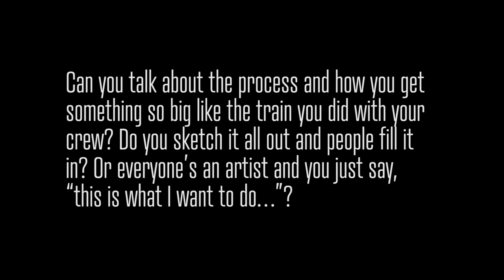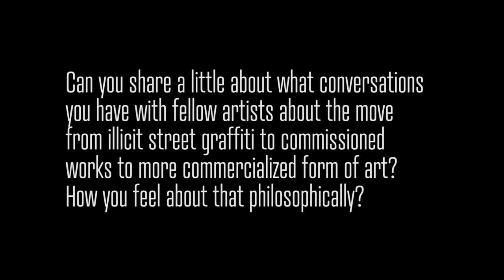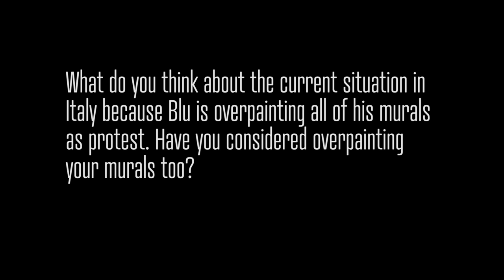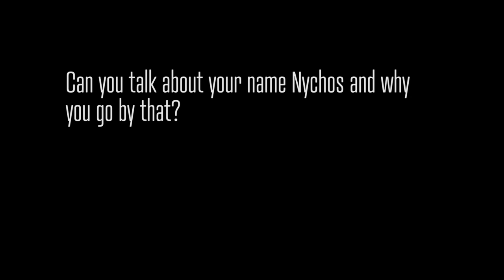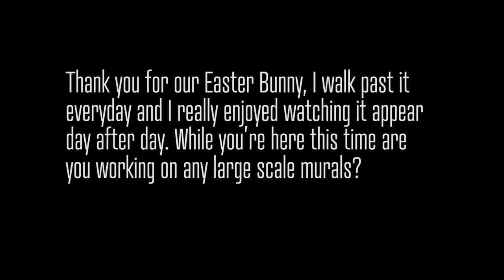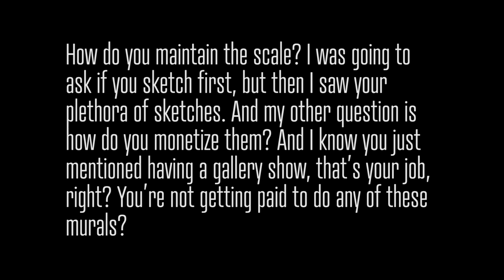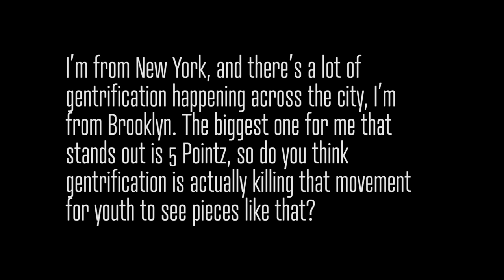Nychos : Q&A with Nychos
Nychos at CreativeMornings Oakland, March 2016. Free events like this one are hosted every month in dozens of cities. Discover hundreds of talks from the world's creative community